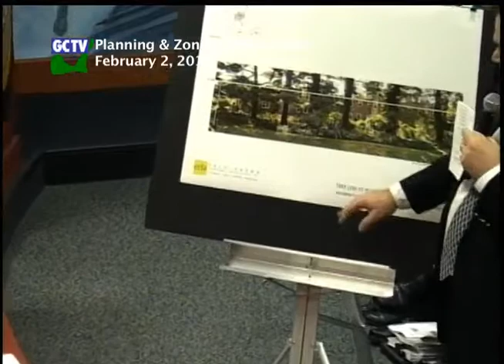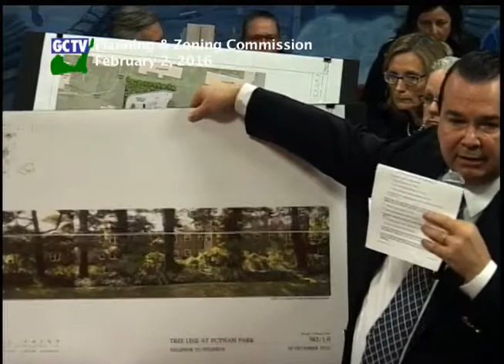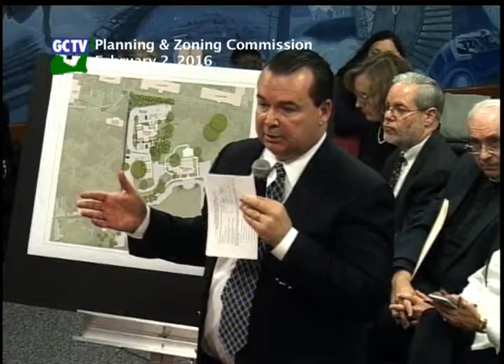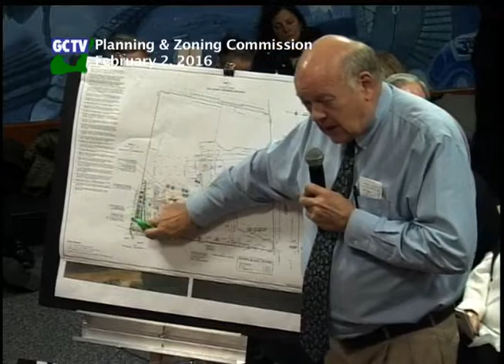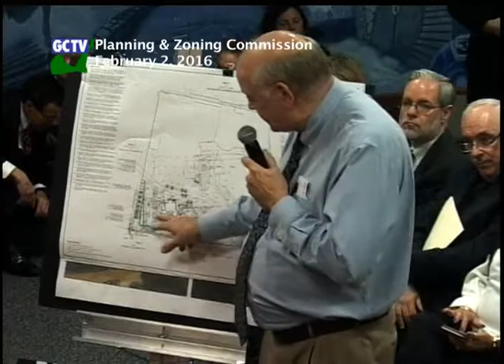Planning & Zoning Commission, February 2, 2016